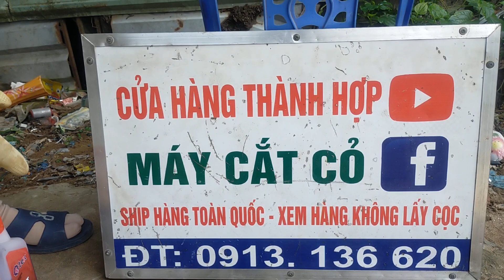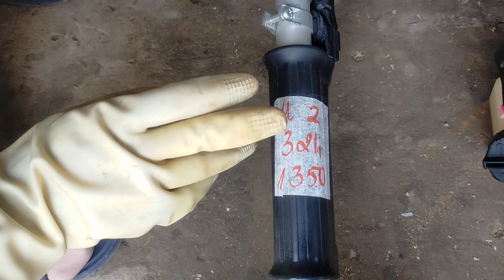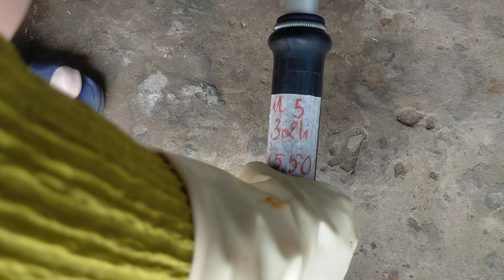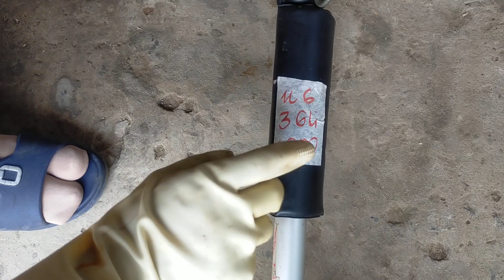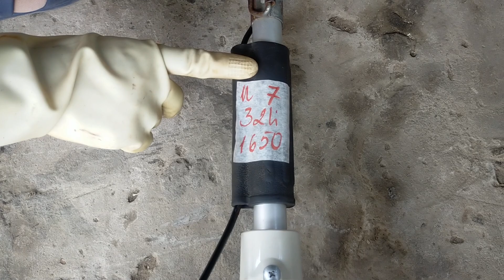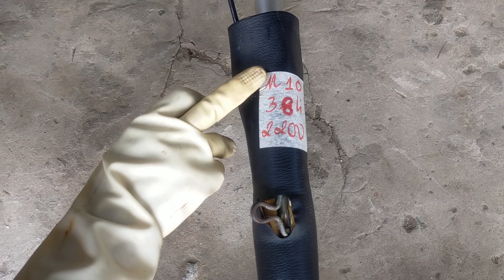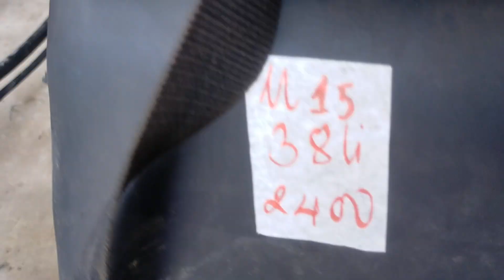(13/10) lô U15 máy cắt cỏ nhật bãi giá từ 1200k/0913136620